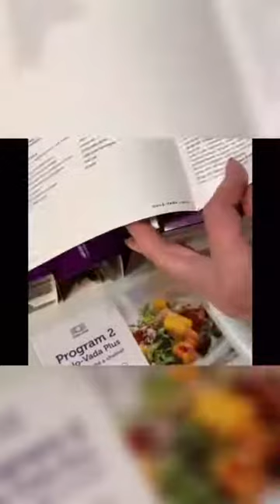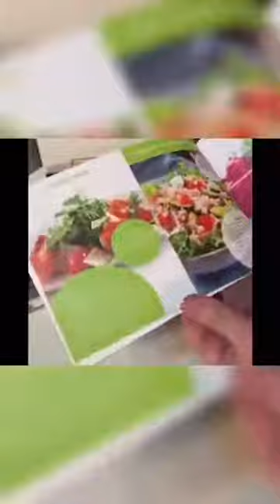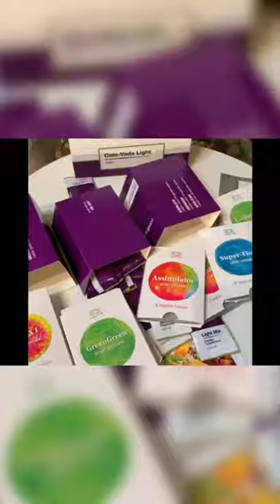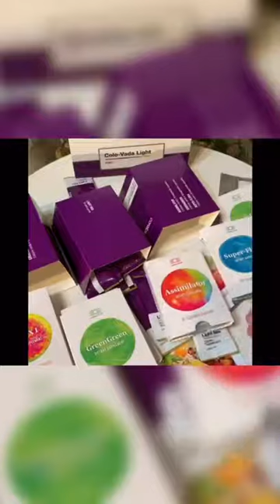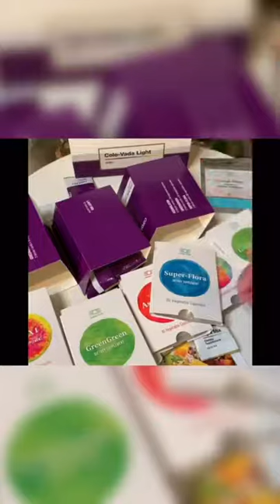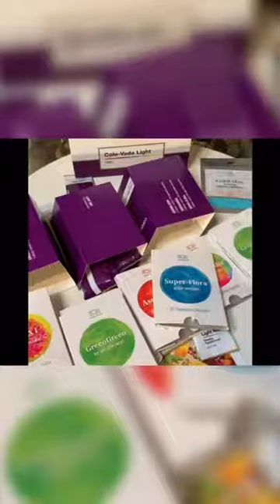Состав Коло Вады Лайт